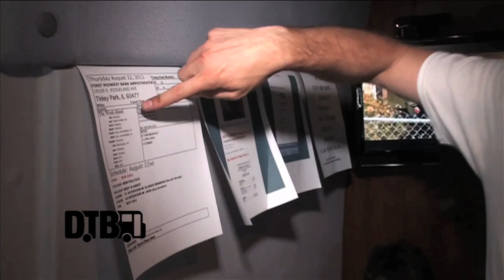New Politics - BUS INVADERS Ep. 500 [Uproar Edition 2013]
The alternative rock band, New Politics, take you on a tour of their pimped out Mercedes Sprinter, while on Uproar Festival 2013.

Information about the video:
Band - New Politics
Film Date - August 22, 2013
Location - Tinley Park, IL